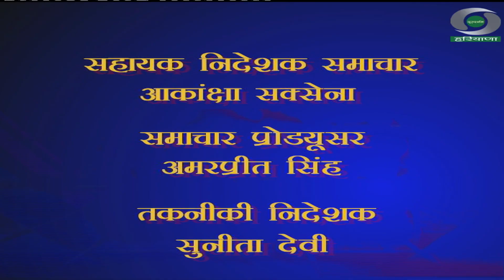प्रादेशिक समाचार हरियाणा 10.06.2024